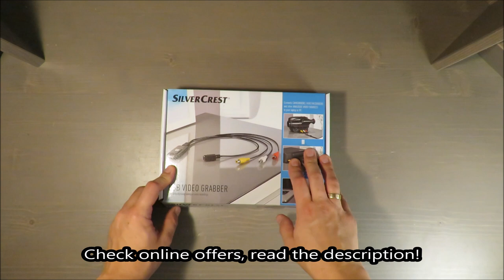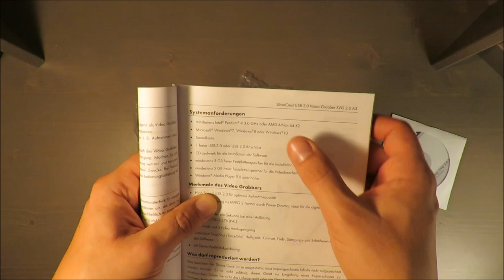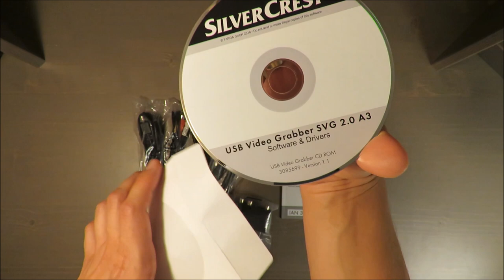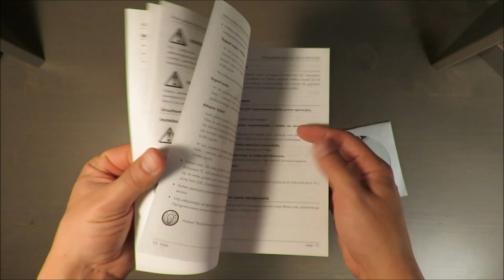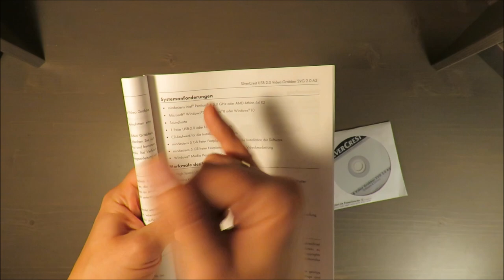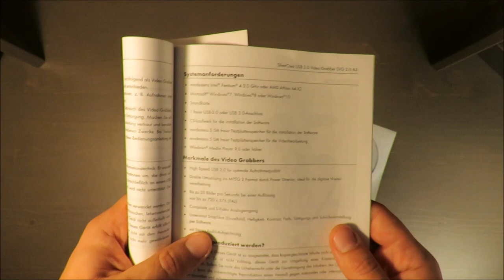SilverCrest USB Video Grabber SVG 2.0 A3 REVIEW (Lidl USB 2.0 3.0 5V MPEG2 720x576 pixels)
IAN: 300146

Features
USB Video Grabber
For easily digitising analogue video recordings
For formats such as VHS, Video8, Hi8 etc.
Makes transferring to digital storage media easy
Connects camcorders, video recorders and other analogue video sources to your laptop or PC
Includes high-performance video-editing software on CD-ROM
High speed USB 2.0 for superior recording quality with up to 25 images per second